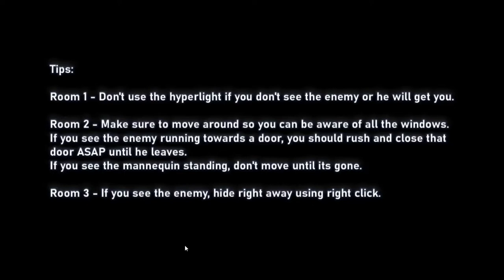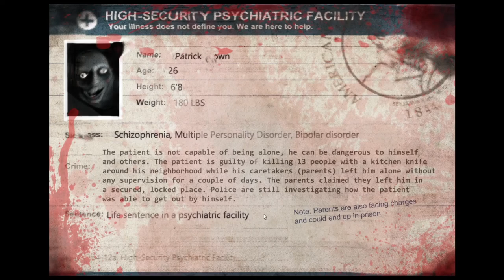Si Pucat - Last Neighbor #3